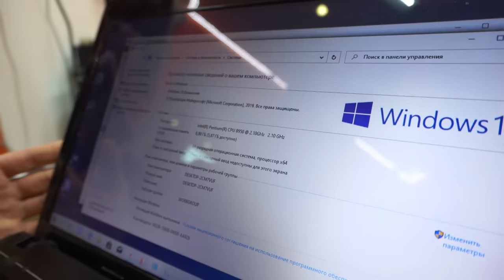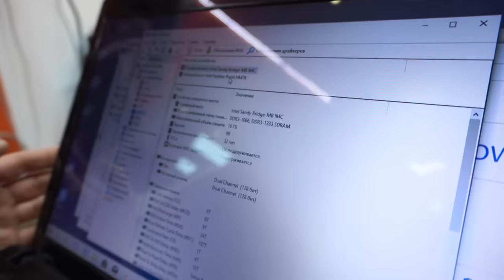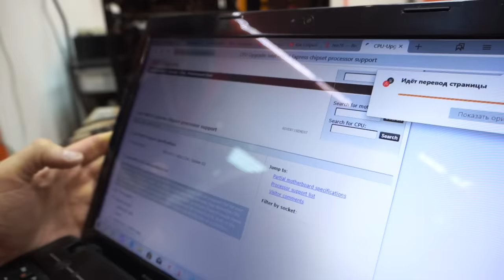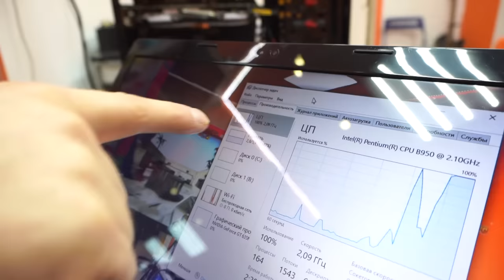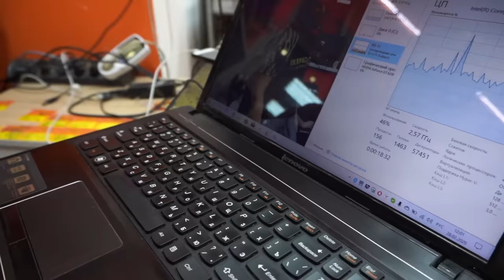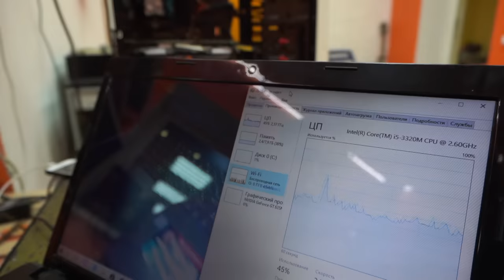Как Прокачать Lenovo G580 с Pentium на Intel Core i5? \ Апгрейд ноутбука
Сегодня в happypc простенький, но полезный апгрейд Lenovo G580 для клиента!) Советуем посмотртеть!)